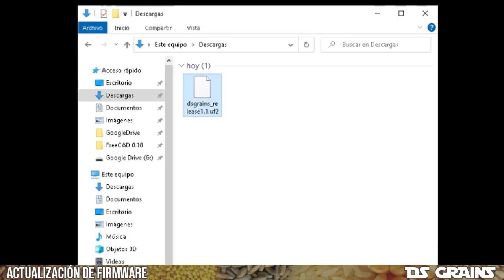Como actualizar el firmware del DS-Grains | Tortoise Instruments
Bajá la última versión del firmware del DS-Grains en la página
y actualizá tu equipo siguiendo estos pasos:

1) Bajá el archivo uf2 con el firmware de la página.
2) Presioná el botón en la parte trasera del equipo y conectale el cable USB  con el botón presionado. Luego soltalo.
3) Aparecerá en la PC una nueva unidad como si hubieras conectado un pendrive.
4) Copiá el archivo que descargaste en la unidad, al terminar el equipo se reiniciará con el nuevo firmware.